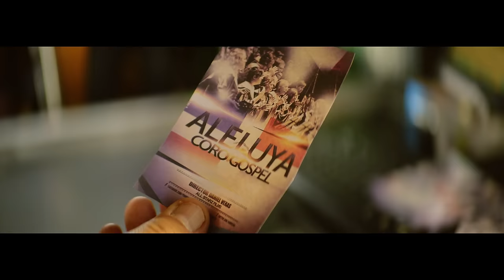Lilly Goodman - Aleluya, feat. Eli Soares (VIDEO OFICIAL)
Aleluya
(Lilly Goodman, Daniel Fraire, Leslie Johnson)

CORO
Aleluya, reinas con amor
Aleluya, tierno redentor
Aleluya, defiendes como león
Aleluya, padre y salvador

Verso
Hogar para el perdido
Perdón para el caído
Fuerza en la debilidad

Al solo das abrigo
Al triste tu cariño
A todos brindas tu bondad

Nos llevas a tu mesa
Nos das de tus promesas
Nos llenas de felicidad

Eres luz y vida
Sol de nuestros días
Muestras tu fidelidad

Verso 2
Sanas las heridas
Dando sin medida
Un alivio sin igual

Al que está agotado
Tomas en tus brazos
Y lo dejas descansar

Al que se ha rendido
Llenas de tu brío
Y de tu mano vuelve a triunfar
Eres quien restaura
Quien nos levanta, eres Dios de amor

-Idea creativa y supervisión de producción: Lilly Goodman  @LillyGoodman  y Daniel Fraire  @danielfraire
-Productor Ejecutivo: Promesas Music
-Director: Daniel Veras // @dannyallstarz
-Productor: All Starz Films // @allstarzfilms